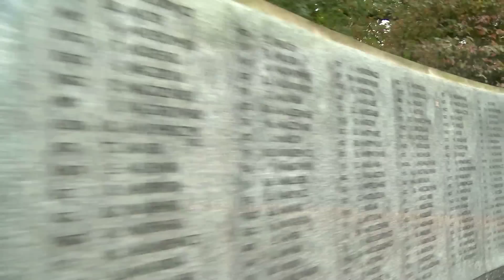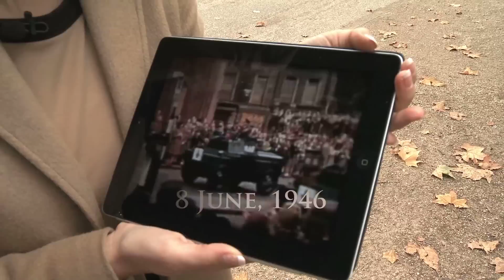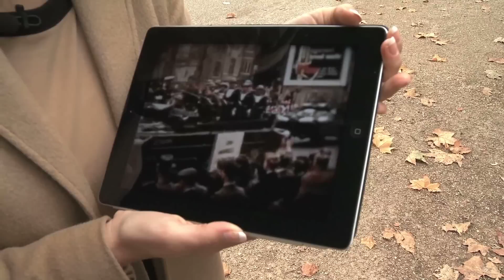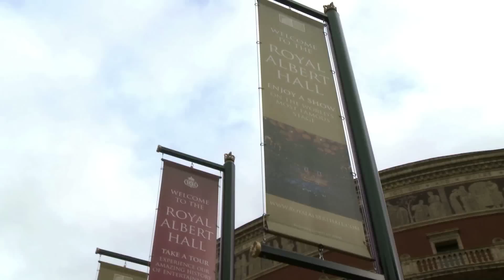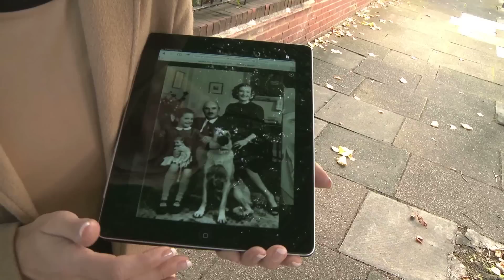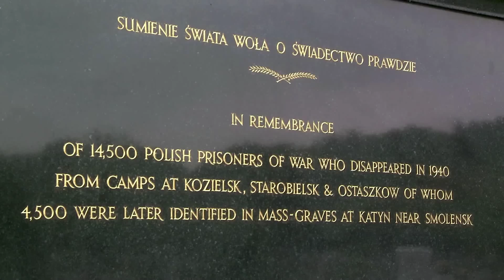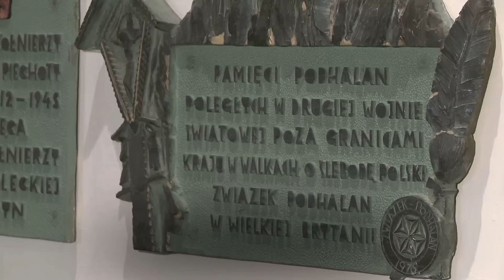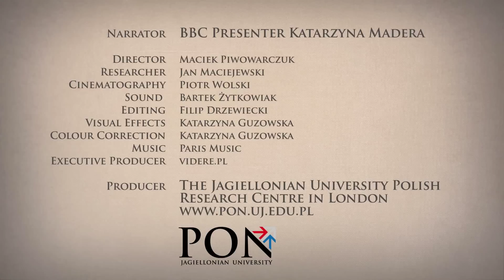History of Poland in London - Historia Polskiego Londynu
Pełna wersja filmowego spaceru po Polskim Londynie, po którym oprowadza Kasia Madera - prezenterka BBC polskiego pochodzenia.

Film wyprodukowano w ramach projektu Polski Ośrodek Naukowy Uniwersytetu Jagiellońskiego w Londynie, współfinansowanego ze środków finansowych otrzymanych z Ministerstwa Spraw Zagranicznych w ramach konkursu na realizację zadania "Współpraca z Polonią i Polakami za granicą".